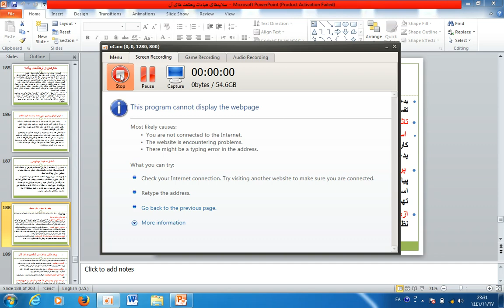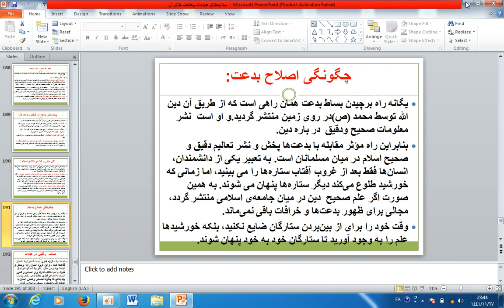عبادات حکمت های آن درسدهم جز با